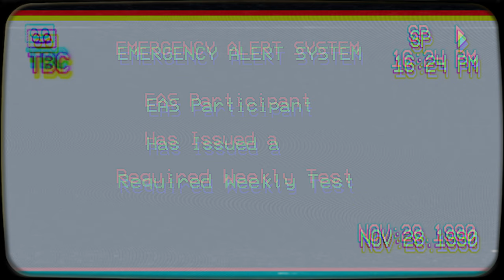Required Weekly Test EAS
Yep, another EAS Video. More EAS Videos coming soon!